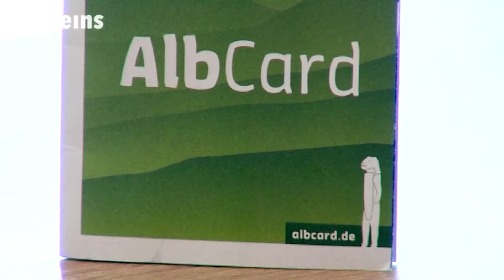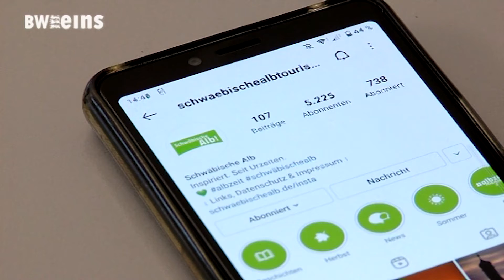BWeins-Nachrichten vom 18.11.2021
Heute mit folgenden Themen:
- Mitgliederversammlung des Schwäbische Alb Tourismusverbandes
- Bundestag beschließt neues Infektionsschutzgesetz